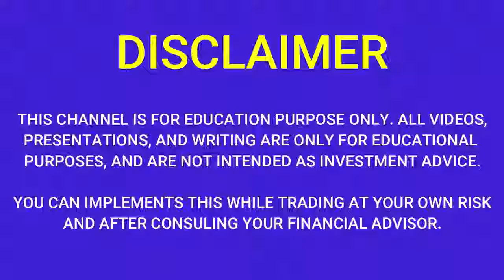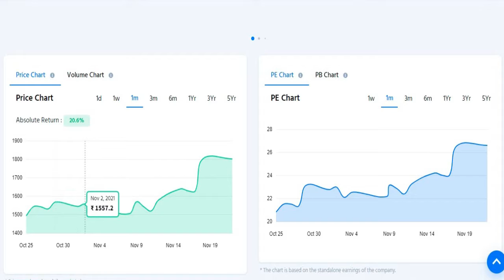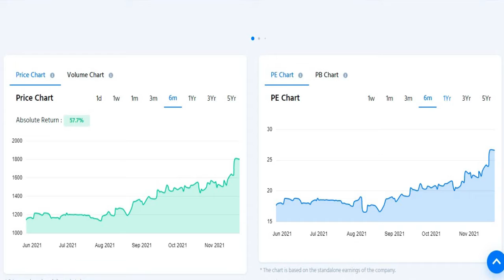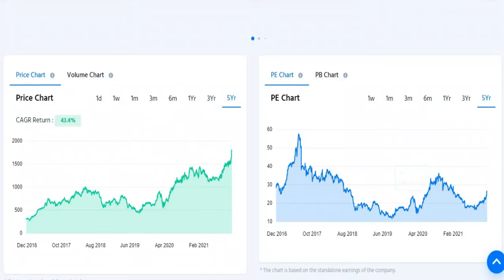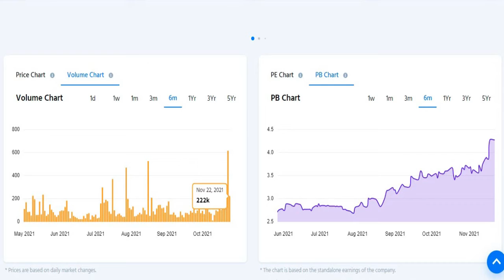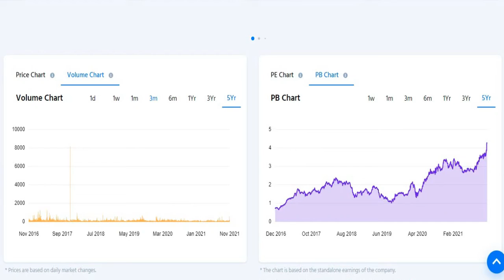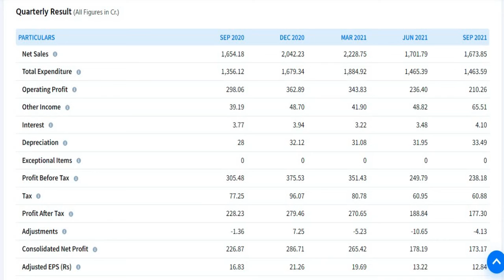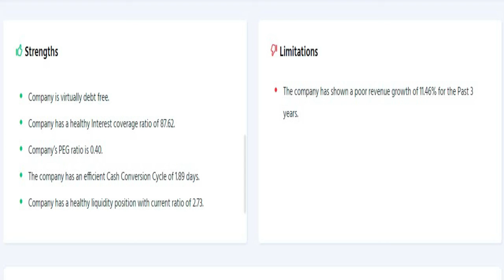ESCORTS q2 results 2022|ESCORTS latest news |ESCORTS Share News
ESCORTS Q2 Results 2022
ESCORTS Share price
ESCORTS Share news
ESCORTS Share review
ESCORTS stock view
ESCORTS price list
ESCORTS price today
ESCORTS stock price
ESCORTS fundamental analysis
ESCORTS share analysis
ESCORTS q2fy22results
ESCORTS q2 2022